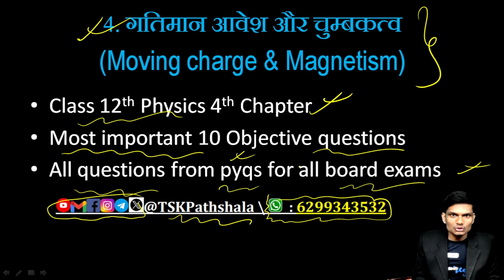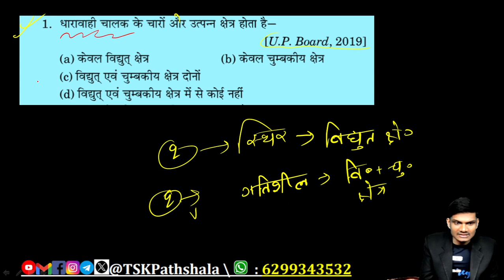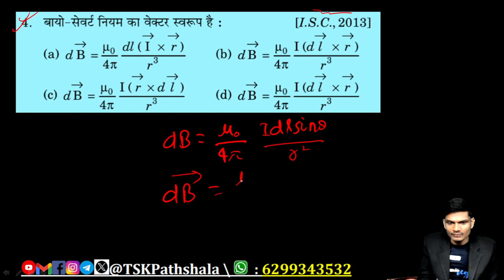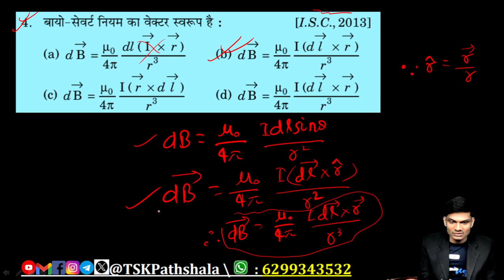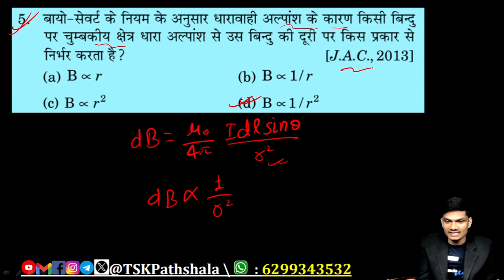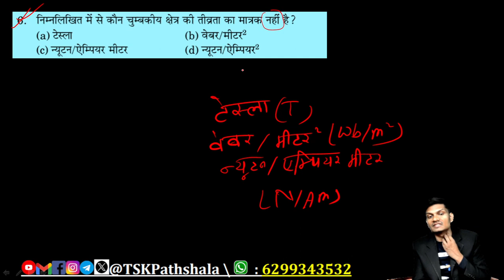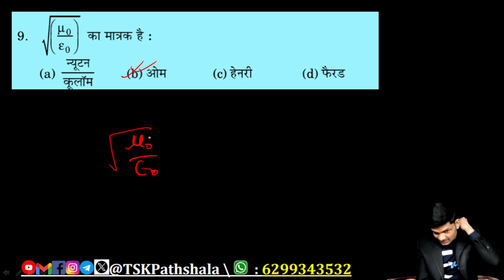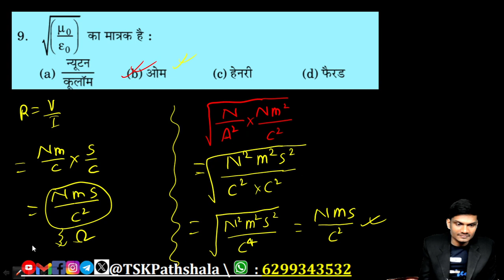Class 12 Physics 4th Chapter important Objectives | Moving charge & Magnetism | Board exams 2024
In this video we discuss Class 12 Physics 4th Chapter Moving charge and Magnetism most important Objective questions for all the board and competitive exams.
इस वीडियो में हम लोग वर्ग 12 के भौतिकी के चौथी चैप्टर गतिमान आवेश और चुम्बकत्व के महत्वपूर्ण वस्तुननिष्ठ देखने वाले हैं। जो आपके बोर्ड परीक्षा 2024 के लिए काफी महत्त्वपूर्ण होनेवाला है।